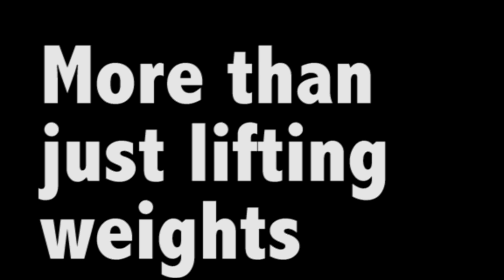More than just lifting weights